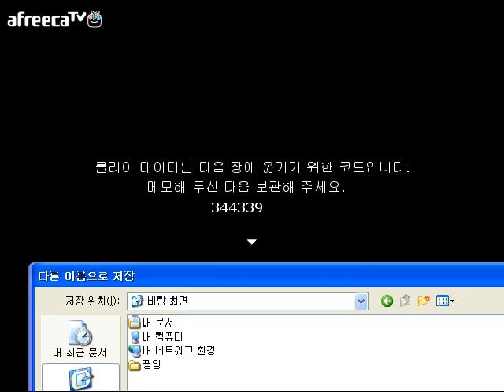[달콤] 하느님 증후군 (神様症候群。) OP ~ 제 1장 part 5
130824 / 달콤의 하느님 증후군 (神様症候群。) OP ~ 제 1장 part5

원작자 : 신타로(晋太郎)
한글화 : 알퓌지(ha555)